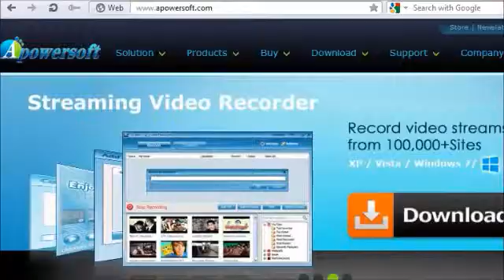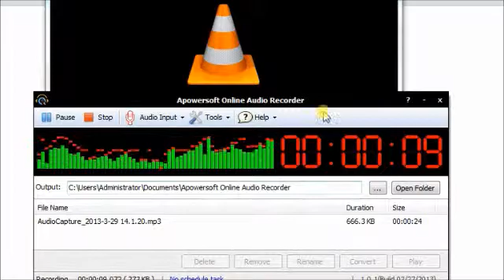How to record audio from Internet and radios?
When people still listen to the Internet audio online, others have figured out a new way to save these audio for offline enjoyment. The ways is no doubt that using a recording program. But you have to download and install the software first, to some extent, it's a little  trouble for some users.

In this video tutorial, I introduced a totally new way, it's free and online. You can get the free online audio recorder from Apowersoft. As long as you installed the Java, you can use the recorder immediately, without troublesome steps. And it has no time limitation, you can record audio from Internet or radio stations at any time you want.